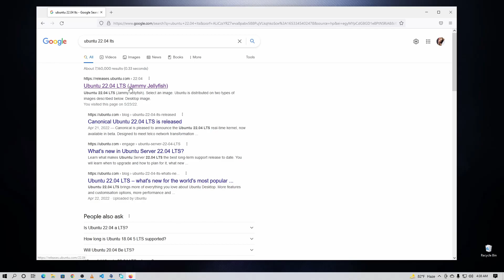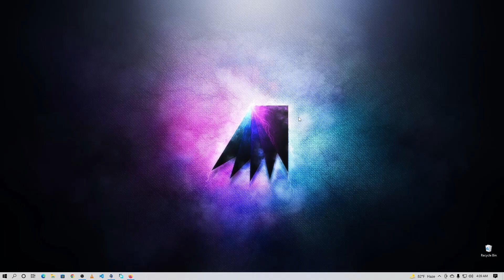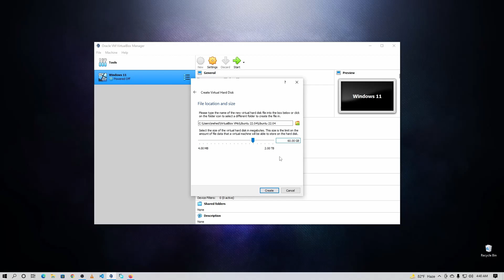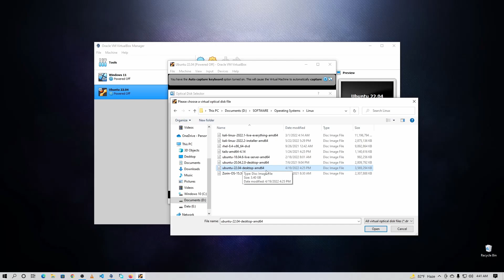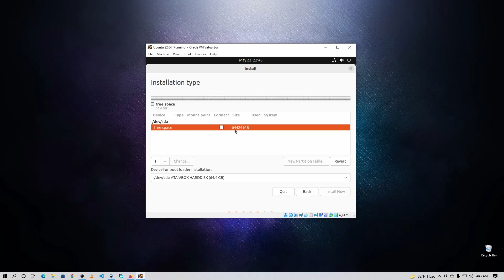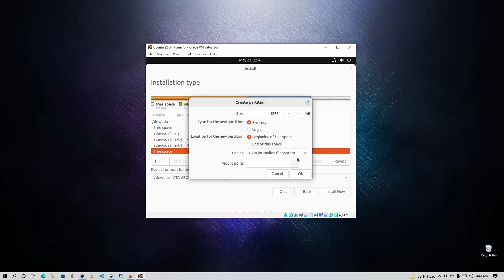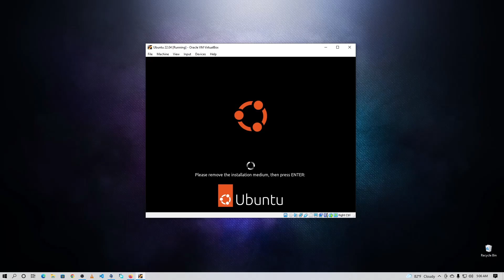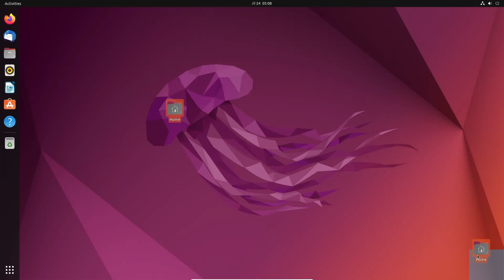Ubuntu 22.04 Installing In VirtualBox - Full Step By Step Guide In Bangla!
How To Install Ubuntu 22.04 Jammy Jellyfish on VirtualBox. In this video I am going to show , In this Video, I am going to show you a step-by-step how to install Ubuntu 22.04 LTS Jammy Jelly Fish on Virtualbox Windows 10 / Windows 11.Ubuntu is a most popular Linux-based operating system. Recently Ubuntu releases its newest version 22.04 (Jammy Jellyfish).